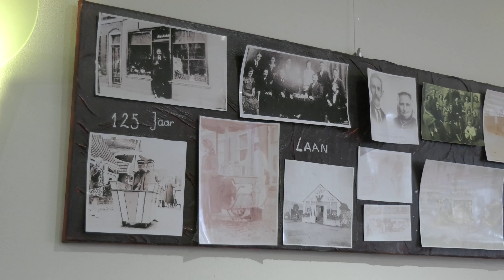IJssalon Wim Laan Hofleverancier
Zijne Majesteit de Koning heeft besloten het Recht tot het voeren van het Koninklijk Wapen
met toevoeging ‘Bij Koninklijke Beschikking Hofleverancier’ toe te kennen aan IJssalon Wim Laan. Tijdens de receptie van het bedrijf, dat donderdag het 125-jarig jubileum vierde, overhandigde burgemeester Jeroen Nobel het predicaat en onthult hij het bijbehorende wapenschild.